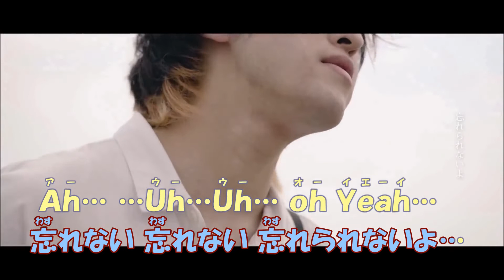【ニコカラ】10月無口な君を忘れる《あたらよ》(On Vocal)-3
あたらよ様の『10月無口な君を忘れる』のニコカラです
●本家様
10月無口な君を忘れる／あたらよ
●Model　凜子